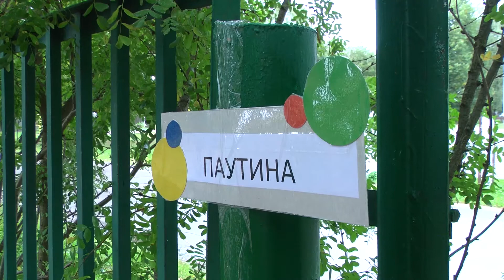«Папа, мама и я - спортивная семья»